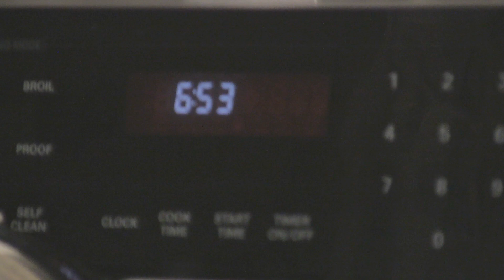Angelo Creepily Touches His Mom; She Talks About The Chew, and Listens to Adam Carolla Scream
My mom, still intoxicated on Mangria, keeps telling me to turn the camera off, talks about The Chew, and then her, my dad, and me listen to Adam Carolla scream about building codes.